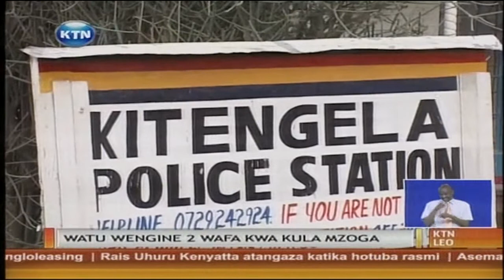Washukiwa wanaofanya biashara ya kuchinja na kuuza nyama ya punda Nairobi wakamatwa Kitengela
Polisi katika kaunti ya kajiado wamewakamata washukiwa wawili wanaoshukiwa kufanya biashara ya kuchinja na kuuza nyama ya punda kwa wakaazi wa jiji la nairobi. Kesi za punda kuchinjwa katika kaunti ya Kajiado zimezidi kwa kiasi kikubwa  huku watu kadhaa wakiwapoteza punda wao katika hali ya kutatanisha. Na watu wawili  wamefariki  katika kijiji cha  Kapchanga   kaunti ya Kericho bada ya kula mzoga wa ngombe  aliyeshukiwa kufariki kutokana na ugonjwa   wa   kimeta